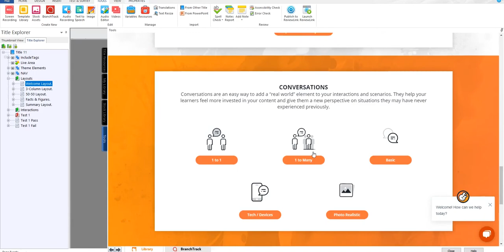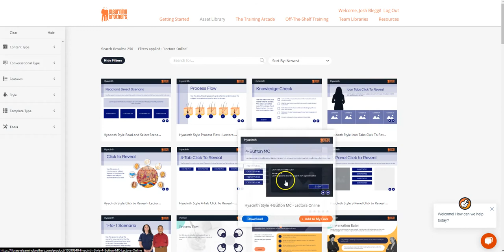Using Templates in Lectora - Lectora Online & Lectora Desktop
In this video you will learn how to add eLearning Brothers templates to your Lectora project, without ever leaving Lectora.